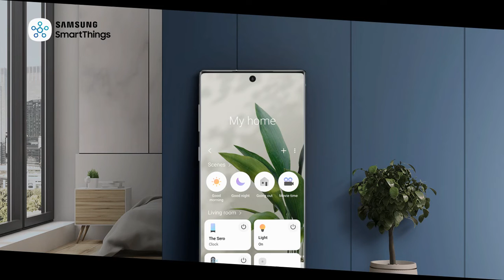The Sero: Un Smart TV ca un smartphone Full Scale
Oferă-i camerei tale un look fresh, cu totul special. The Sero se rotește automat în funcție de conținutul urmărit, iar design-ul său îl face perfect pentru orice colț al casei. Află mai multe aici